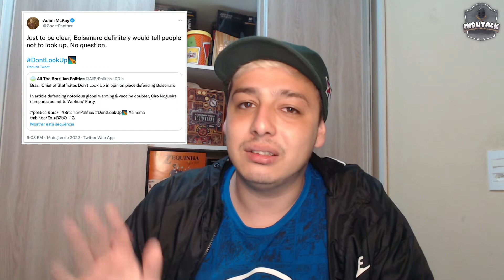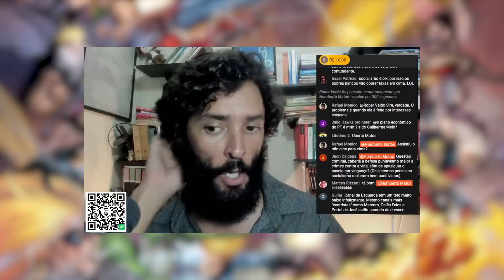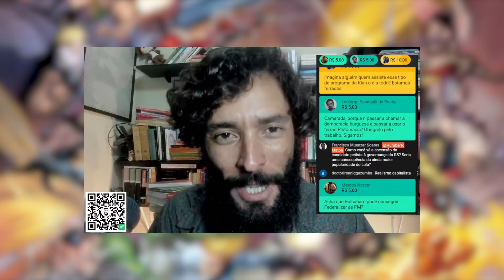Dicionário #05 | Imobilismo e a Cultura Pop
Fala, galera das interwebs!

Esse é o Dicionário #04. Nesse vídeo vamos falar sobre o conceito de "Imobilismo". Quer descobrir o significado? Então da o play e vem com a gente.

✅ Facebook.com/InduTalk
✅ Instagram.com/InduTalks
✅ Twitter.com/InduTalk

💬 Entre no nosso canal do Telegram e receba as melhores promoções de livros e quadrinhos direto no seu celular